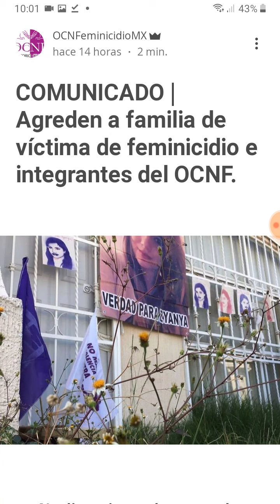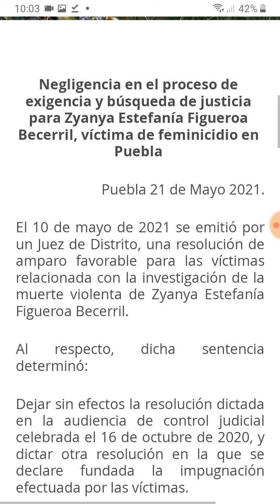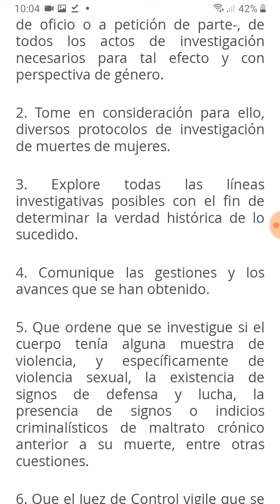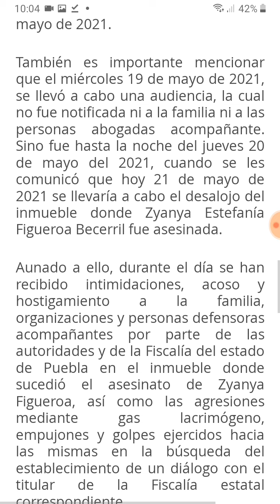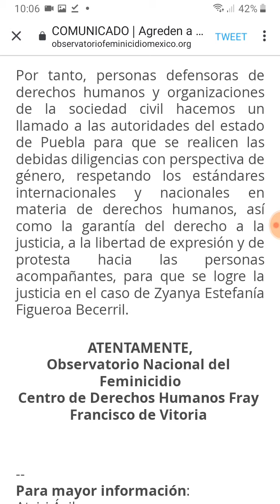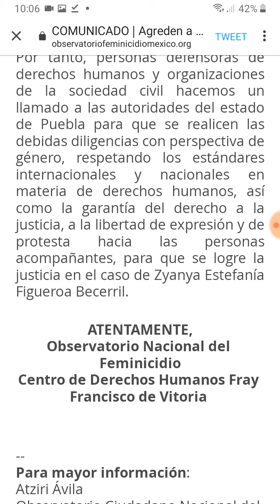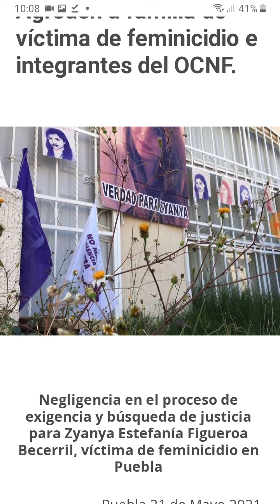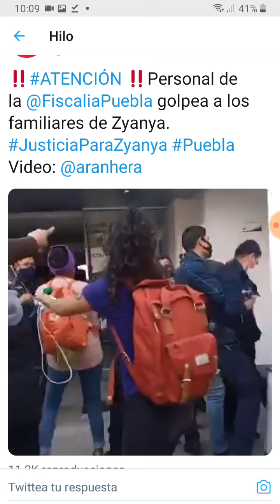Familiares de JusticiaParaZyanya, observadoras y periodistas a su llegada a la FGE Puebla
Fotos: OCNF/Captura de pantalla @aranhera a través de Twitter